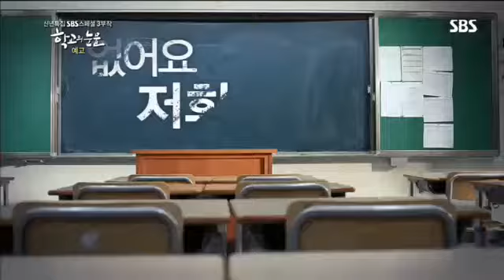런닝맨 263회 추성훈 예고편